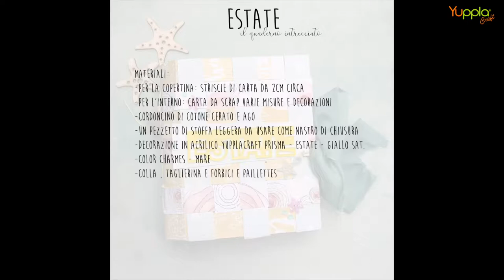Video Tutorial - Estate, il quaderno intrecciato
Maria Antonietta ci fa vedere come realizzare un quaderno per l'estate sfruttando i tanti ritagli di carta che tutte le creative trovano qua e la nelle proprio stanze creative e cassetti!